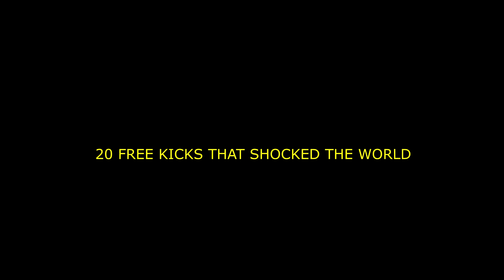Messi Hits "0.01% Chance" of Goal Free Kick 🦶🐐